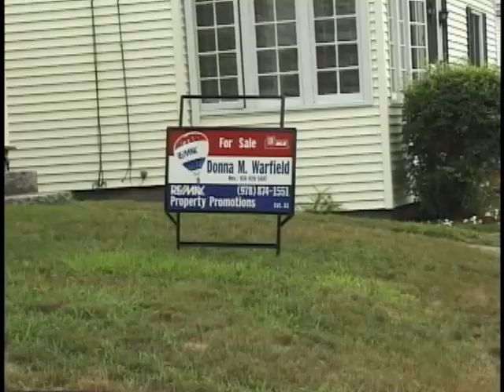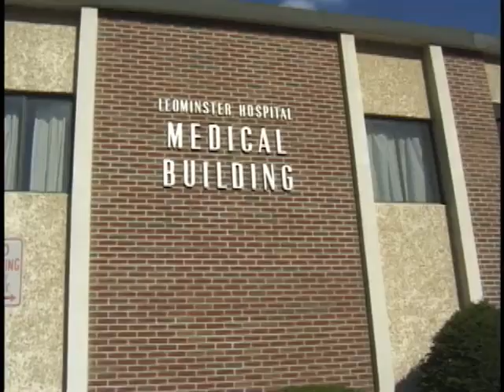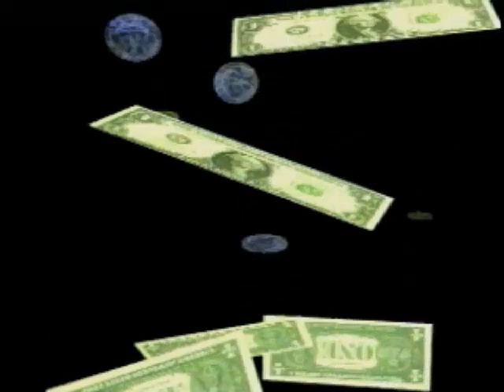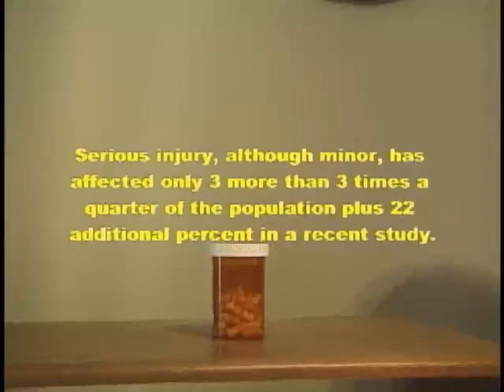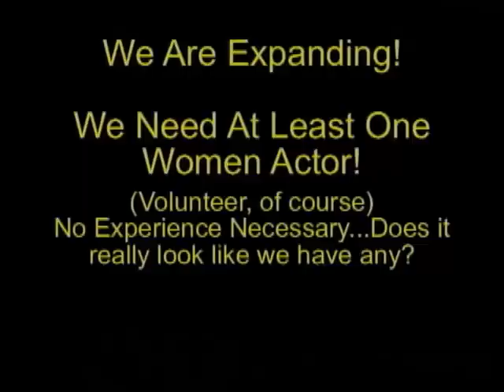Sketch Karma: Episode II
The full episode of Sketch Karma, Episode II, as seen in the early 2000's.